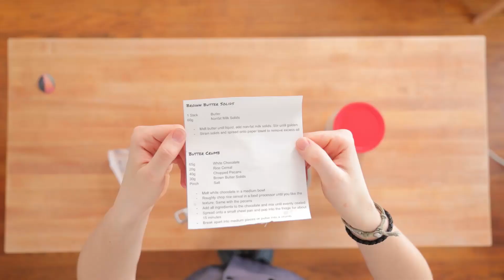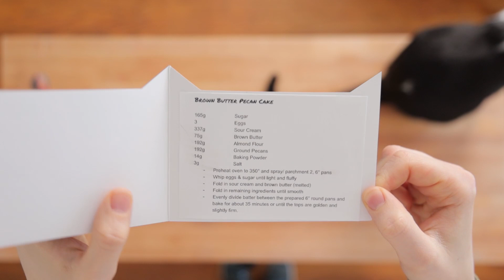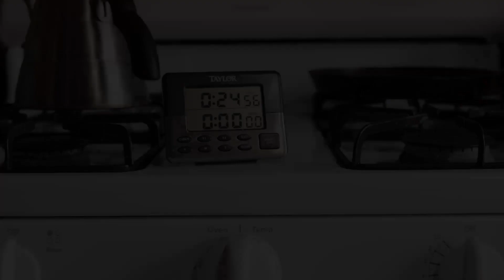Whiplash Cake - My Patina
An indulgent gluten free cake. Brown butter, toffee, pecan cake or what I like the call the Whiplash cake. Also, there are hidden "Easter eggs" in the video!